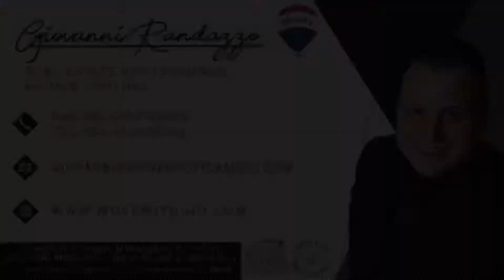296 Ridgewood Avenue, Glen Ridge, N.J. 07028